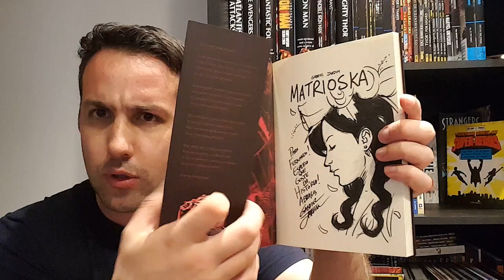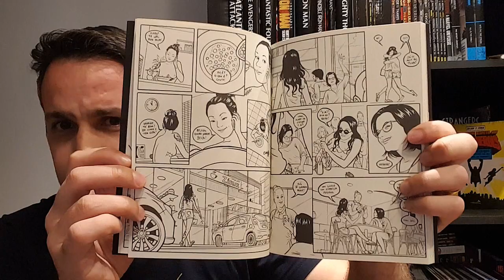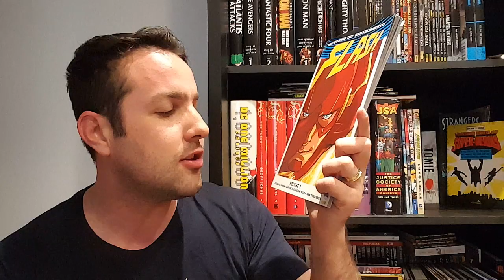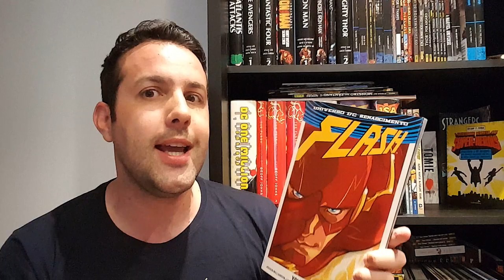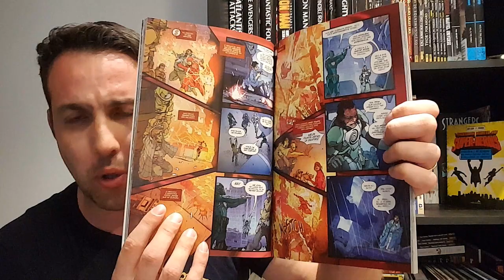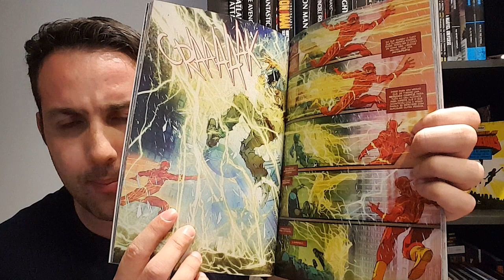Matrioska / Flash vol 1 Renascimento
Resenhas / review dos quadrinhos do video:
- Matrioska (Gabriel Jardim)
- Flash Vol 1 (Renascimento / Editora Panini)

Outra grande ajuda é compartilhar a hashtag
Para os fãs de crossovers

Como proceder? Fiz um breve tutorial explicando, inclusive com imagens:

- Logo abaixo de cada vídeos tem um botão escrito "Adicionar a". Clique nesse botão.

- Colocar um nome pra sua Playlist, como no exemplo da imagem abaixo

- Você pode adicionar quantos vídeos quiser, porém, quanto mais vídeos adicionar, mais estará ajudando o canal. Basta ir em cada vídeo da sua preferência e clicar em "Adicionar a" colocando-o na pasta que você criou.
- Em seguida, você precisa abrir a sua playlist, indo no canto superior esquerdo, e clicando

Ao clicar no botão da rede social desejada, como Facebook, abrirá a caixa de diáologos para você escrever uma mensagem para seus seguidores. Digite a hashtag CHQsrumoaos60mil e / ou crossoversnoCHQs. Clique em "Publicar" e fim!

Central HQs

Rede Sociais.

Copyright